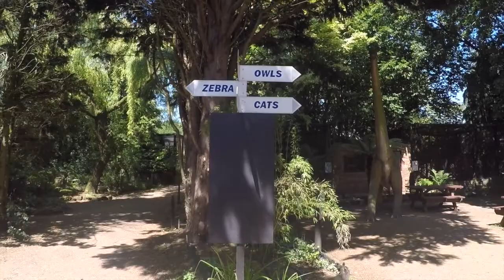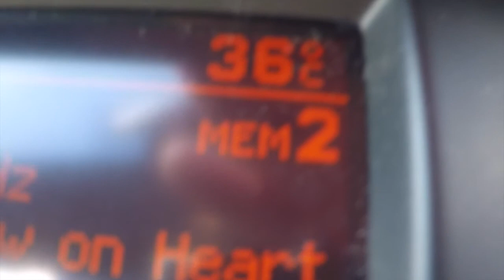Linton Zoo Vlog - June 2017 - Random Wednesdays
Simon had a spare Saturday while Lisa was helping her mum out so he took himself off to Linton Zoo.  Linton Zoo is a small zoo located just outside of Cambridge.

Check our his mini adventure here!

You can find out more details about Linton Zoo here:-

ABOUT US